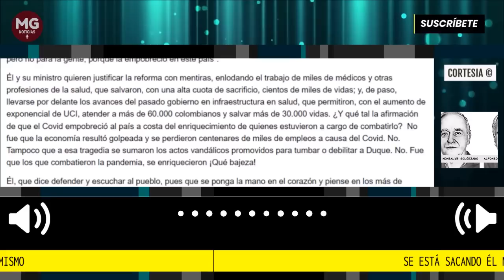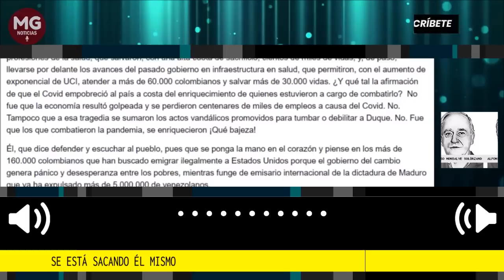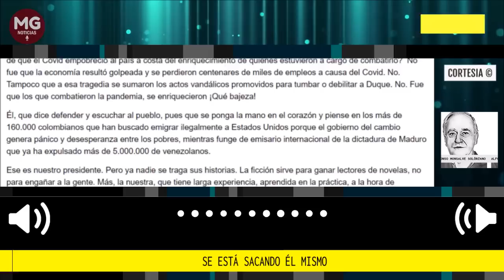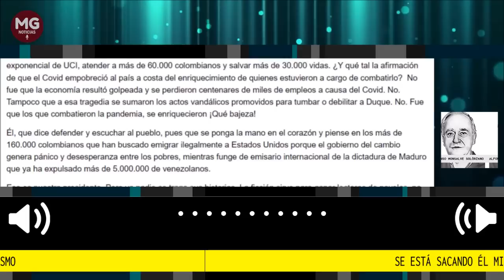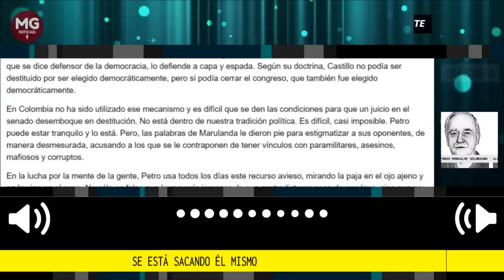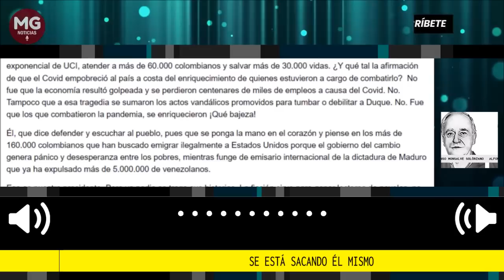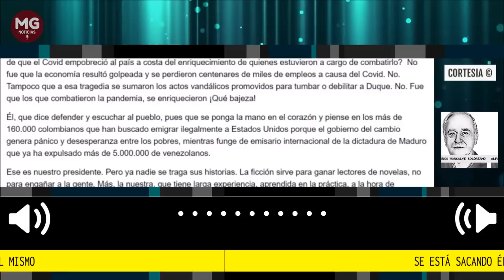SE ESTÁ SACANDO ÉL MISMO ▶️ Por Alfonso Monsalve Solorzano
La palabra “defenestrar” significa, según la RAE, “destituir o expulsar a alguien de un puesto, cargo o situación”, que es una analogía originada en la rebelión de aristócratas de Praga, quienes tiraron por la ventana (fenestra) a los representantes del emperador Fernando, en 1618, dando comienzo a la Guerra de los Treinta Años.
columna Alfonso Monsalve Solorzano